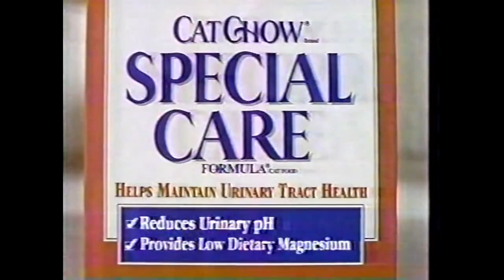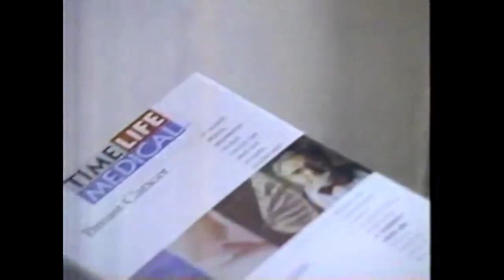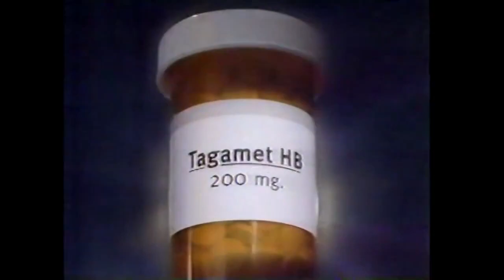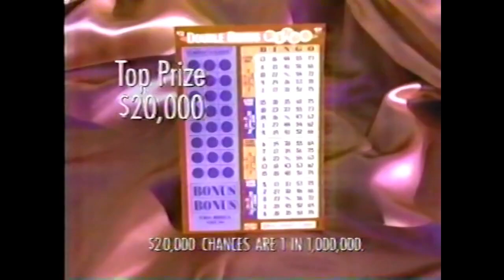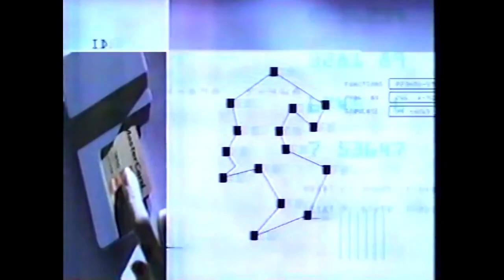WSET-13 (ABC) Commercial Breaks, April 1996 part 2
During "20/20"